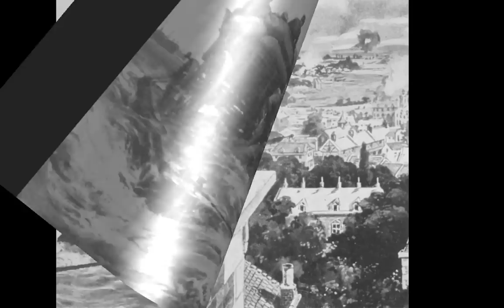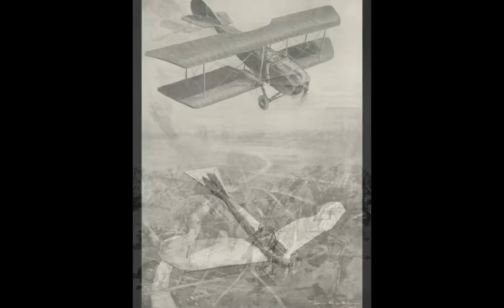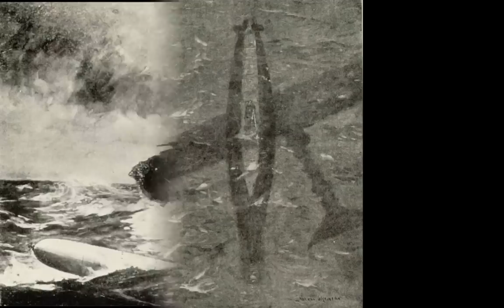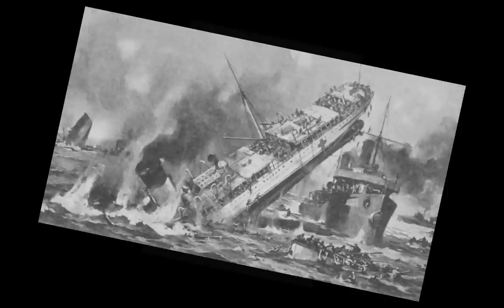War Art 39 - WW I in Black-and-White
Because color printing was still in its infancy, a number of excellent artists observed and worked the first great World War in black-and-white for newspapers and magazines.   Here are several views done by soldier and journalism artists, giving us a glimpse of the horrors experienced in the trenches, in the air, and on the sea.  This was, incidentally, the war that ended the role of cavalry horses in warfare, thanks to heavily defended entrenched positions and the utter destructiveness of the modern machine gun.  But the cavalry still serves us in this video, with Franz von Suppé's flamboyant  "Light Cavalry Overture" acting as background music.